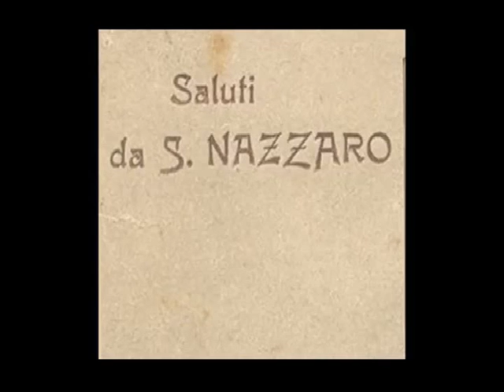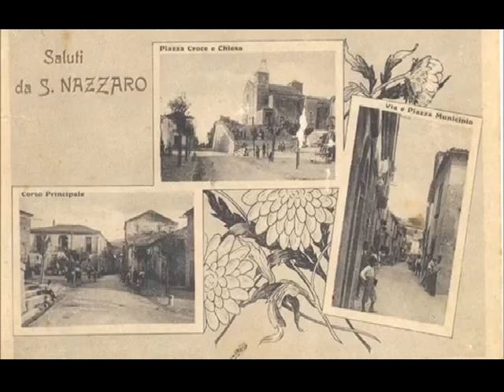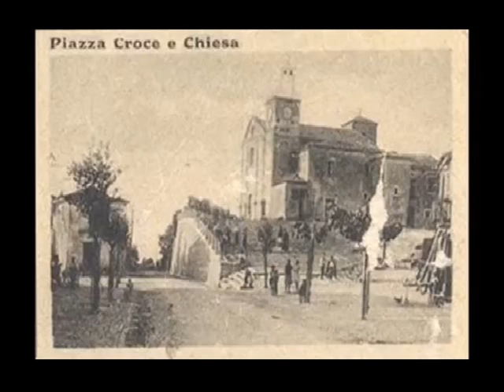OMAGGIO A PADRE ANACLETO SPAGNUOLO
GLI ARANCIO OLEZZANO